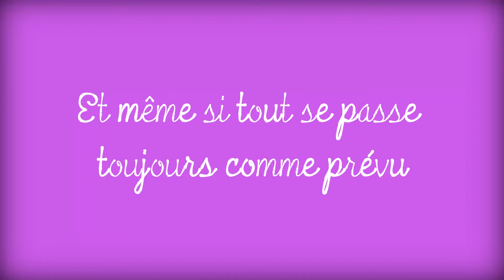Rejoignez l'équipe de bénévoles du Festival du Film pour Enfants de Vizille !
Tout est dit dans le spot...
À bientôt !